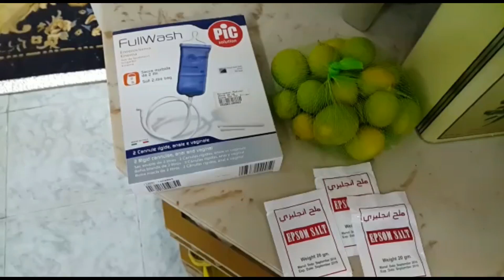تجربة تنظيف الكبد والمرارة من الحصوات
تجربة تنظيف الكبد والمرارة من الحصوات وعملية ديتوكس عميقة
Detox liver healthy

تمنياتنا لكم بالتوفيق
كل الحب